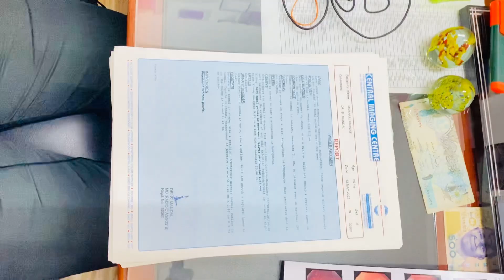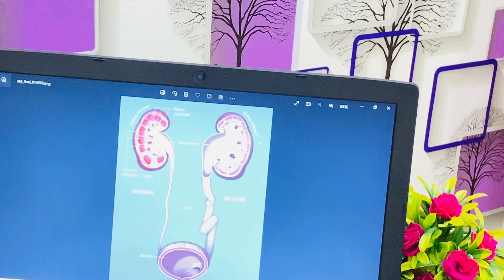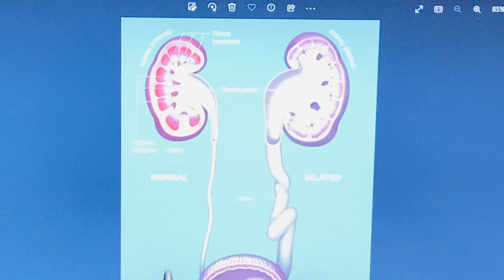ডায়ালেটেড রেনাল পেলভিসের একটি কেস ।A case of Prominent left renal pelvis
What causes a dilated renal pelvis?
There is wide range in the size of the renal pelvis.
For many babies, the large size is just part of the
normal range. However, sometimes a dilated
renal pelvis is due to a block (obstruction) in the
ureter, or urine moving back into the kidney
(reflux). Both of these conditions are treatable.
UPJ Obstruction: The most common type of
block in the ureter is called ureteropelvic junction
(UPJ) obstruction. This is when the connection
between the renal pelvis and the ureter is
narrowed or partially blocked. This causes urine
build up in the renal pelvis.
Reflux (VUR): Reflux happens when urine
moves backwards from the bladder into the
ureter and kidney. The medical term is for this
vesicoureteral reflux (VUR). Normally, urine only
flows one direction - from the kidneys down to
the bladder. With VUR, some urine moves back
up the ureters and collects in the renal pelvis.
What are the risk factors for a
dilated renal pelvis?
This can happen in any pregnancy, but it is more
likely to be seen when:
• The baby is male
• Similar kidney problems have been found
in other family members
Can a dilated renal pelvis cause
problems for the baby?
A dilated renal pelvis is common and does not
usually cause problems for the baby. However, it
could be a sign of a medical condition in the
baby. Knowing about this during pregnancy lets
your doctor or nurse practitioner monitor the
baby’s health.

~"~ KAISER PERMANENTE®
Urinary tract problems: A dilated renal pelvis
may be due to a minor urinary tract problem,
such as UPJ obstruction or VUR. Less often, a
dilated renal pelvis is an early sign of a more
serious problem with the bladder, kidney, or
ureter.
Down syndrome: Some studies suggest a
small chance for Down syndrome with this
ultrasound finding. However, most studies find
the chance for Down syndrome is low when
dilated renal pelvis is the only ultrasound
finding. Blood tests or amniocentesis are a
better way to look for Down syndrome during
pregnancy.
Are any additional tests needed?
A dilated renal pelvis is usually seen during a
routine ultrasound. If the renal pelvis is very
large (15 mm or larger), another ultrasound
may be done to look closer at the fetal kidneys
and organs. This is called a targeted or level 2
ultrasound.
An ultrasound may be done in the third
trimester (at about 32 weeks) to check for
changes. This ultrasound helps decide whether
or not follow-up is needed after delivery. Most
babies do not need any follow-up after birth.
However, if the renal pelvis measures 10 mm or
larger, a kidney ultrasound is usually
recommended about 2 weeks after birth.
Will my baby need surgery?
Surgery is rarely needed, especially when the
renal pelvis size stays the same or gets smaller.
Even with a minor problem in the urinary tract
only a small number of babies ever need
surgery.
UPJ obstruction - Most babies with UPJ
obstruction have a mild blockage. Surgery is
rarely needed.
Reflux (VUR) - Reflux usually goes away on
its own. As a baby gets older, the bladder and
ureter begins to work better. Some babies
with VUR are given medication to prevent
urinary tract infections. Less often, surgery is
needed to correct this problem.
Where can I get more information?
You can speak with your doctor or nurse
practitioner if you have more questions about
this ultrasound finding.